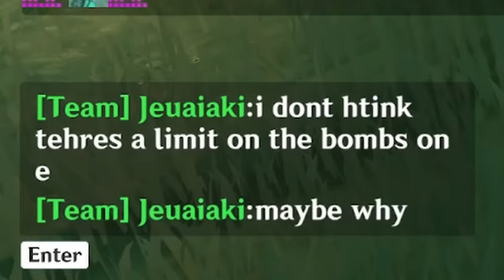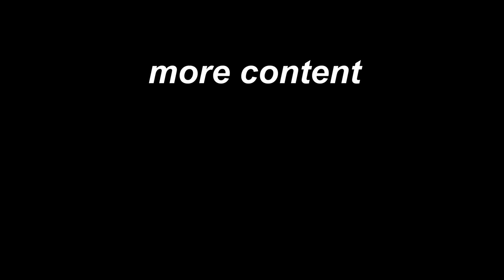I Ended Humanity with 4 Witch Klees | Genshin Impact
boom